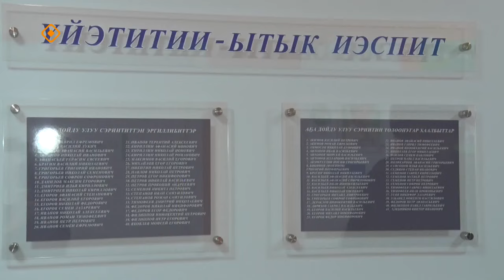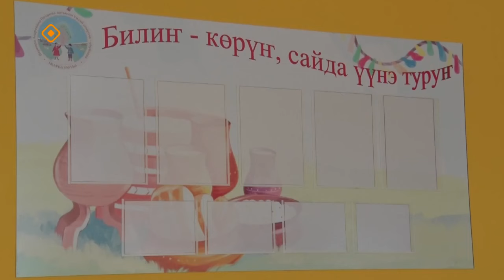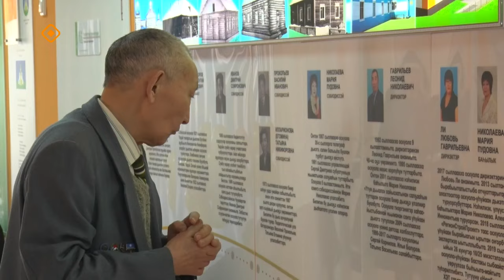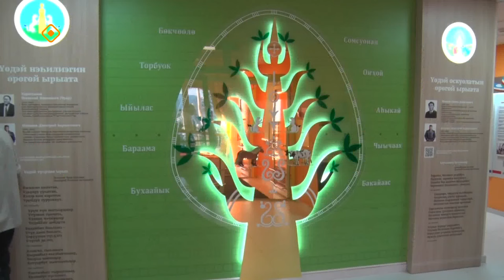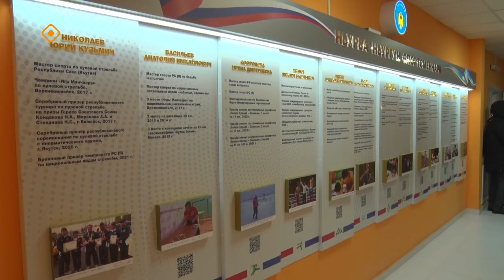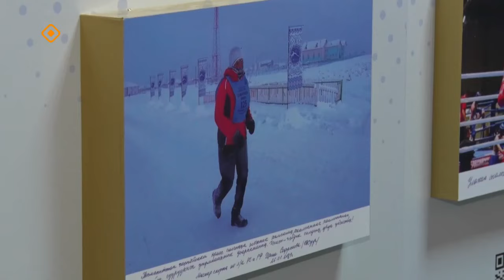«Дойдум дьоно» (05.03.24)